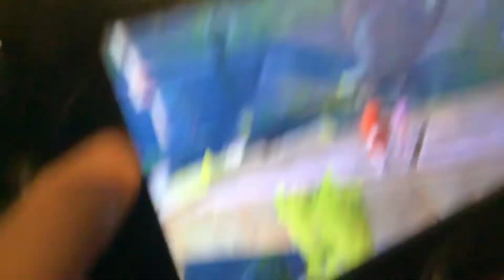Sonic boom the rise of lyricpart 3😊